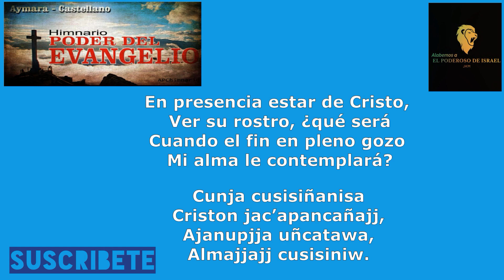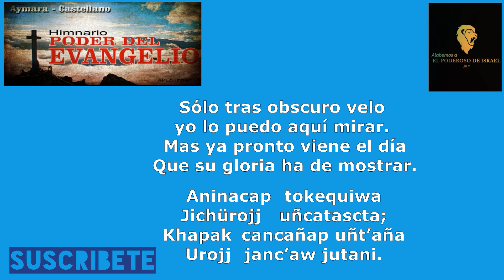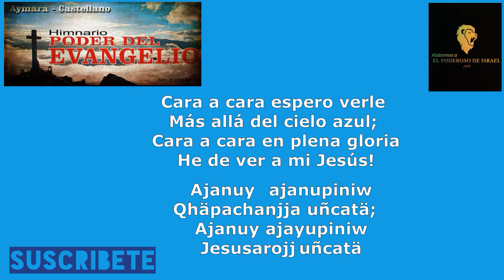Cara a Cara con letra español y aymara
Muchas bendiciones les deseo queridos hermanos, en esta oprtunidad les comparto esta alabanza que se encuentra en el himnario Poder del Evangelio 333 con letra en español y aymara, que Dios les cuide y siempre tengamos presente la esperanza que un día veremos al señor en toda su gloria, siempre y cuando sigamos fieles.